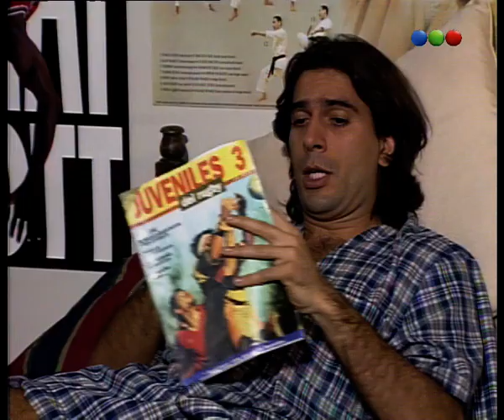Capítulo 205 - Parte 2 - Chiquititas